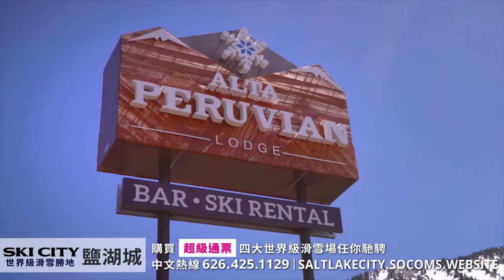美西冬季旅游胜地—盐湖城（电话： ） 加州冬季旅游，加州寒假去哪玩，加州冬季旅游好去处，加州冬季度假，美國西部度假，加州冬季度假 滑雪，美國西部度假 冬季，美國西部冬季旅遊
购买超级通票－四大世界级滑雪场任你驰骋！

想要和家人、朋友，来一场实惠又好玩的冬季之旅吗？

来犹他州滑雪吧！

位于犹他州的盐湖城（Salt Lake City）绝对是你滑雪之旅的最佳选择。盐湖城是世界著名的滑雪之城，这里的滑雪场可以满足任何滑雪者的需求。盐湖城的滑雪度假村分布密集，设施顶级。而且最赞的是，这儿的价格十分美好，是非常适合一大群朋友和家人的度假之地。实惠的价格加上顶级的滑雪设施，使犹他州毫无意外的成为了美国西部最棒的家庭滑雪旅行目的地。

被称为“滑雪之城”的盐湖城可不是浪得虚名。在盐湖城国际机场一小时车程范围内，你就能找到拥有世界级设施的10个滑雪度假村。这里有超过1000家餐厅和150家酒店。

盐湖城四大滑雪度假村：

Alta、Brighton、Snowbird、Solitude

这四个度假村平均每年的雪超过500英寸。优质的设施服务和实惠的价格使它们成为世界上最好的家庭滑雪胜地。

Alta
Alta是滑雪爱好者的天堂，平均每年下550英寸的雪。 雪质对于滑雪至关重要，最好的雪莫过于粉雪了。Alta这个粉雪天堂拥有具有挑战性的地形，为初学者和中级滑雪者提供10部缆车，通往116条滑雪道。 617米的垂直下降，让你充分体验滑雪的刺激与乐趣。

在Grizzly Gulch Bowl还可以体验雪地履带滑雪 (Snowcat Skiing)。北欧式滑雪爱好者(Nordic Skier) 在这里能享受到长达5公里的维护过的滑道。

特别提醒大家的是，这里只能双板滑雪，不允许单板滑雪哦。

该度假村提供可滑雪进出的旅馆小屋，里面有壁炉和舒适的聚会空间，提供的旅行套餐内包含早晚餐。 如果同行的人较多，可选择租住家庭式公寓。这些公寓提供前往滑雪场缆车的便捷班车服务。山上的餐饮选择也很多，从快餐汉堡到高级的精致晚餐，应有尽有。你还可以选择住在Alta Lodge、Rustler Lodge、 Peruvian酒店和Little Cottonwood Canyon地区的一些旅馆小屋。 （Alta毗邻Snowbird滑雪场。）在山腰上最经济的选择通常是宿舍风格的客房或在附近的盐湖谷（Salt Lake Valley）住宿。

Brighton
这是个适合家庭的滑雪度假村，也是学习滑雪的好地方，许多当地人的第一次滑雪体验都献给了这个度假村。这里的雪道较平缓 、服务态度十分友好，吸引了很多年轻的滑雪者和家庭前来。

Brighton拥有66个滑雪道，可搭乘6个不同的缆车前往。在这里，你将体验到572米的垂直下降，尽情探索美丽的雪景。 这个度假村与另一个滑雪度假村Solitude共享边界，你可以使用Sol-Bright Pass自由出入两个度假村。 公园和超级雪道区有40个轨道和箱子、一个超炫的音响系统和一个350英尺长、15英尺深的超级滑雪道。这里十分适合练习一些高阶的滑雪技巧。

夜滑(Night Skiing) 可以让你探索太阳下山后的美景。这个滑雪度假村在日落后，有200英亩的照明通宵运行。 这里的住宿选择包括小木屋、度假屋租赁、拥有20个房间的Brighton Lodge (10岁以下的儿童免费)、Molly Green's Tavern。 度假村三英里处是提供班车服务的 Silver Fork Lodge 和其餐厅，这是Big Cottonwood Canyon唯一的B&B式酒店。

Snowbird
乘坐空中缆车到11000英尺的峰顶，享受Snowbird山上又陡又深的的急速滑雪道。滑雪爱好者们将在这里获得非常刺激的体验 --- 飞下陡峭的滑道、穿过北美唯一的山间滑雪隧道。如果你是中级滑雪者也不用担心，这里还有很多较平缓的滑雪道。

Snowbird的雪持续很长时间。 遇上较冷的年份，你甚至可以在7月的时候来这儿滑雪。 该度假村提供了一个884米的垂直下降和168条雪道。不管是初学者、中级滑雪者还是专家级滑雪者都能找到适合自己的雪道。你还可以参加这里的山地之旅和雪鞋健行，体验雪地履带滑雪和雪道摩托车。 半山腰上有酒店住宿和公寓可出租，如Lodge at Snowbird、Inn at Snowbird和标志性的Cliff Lodge酒店。 山上的餐饮选择包括汉堡、披萨、沙拉等。

Solitude
在占地1200英亩的Solitude度假村，你可以享受到平静与安宁。这里有66条雪道、3个碗形区、8部缆车和624米的垂直下降。这个度假村的滑雪道有20％适用于初学者，一半适用于中级滑雪者，还有30％适用于高级滑雪者。

你可以在长10公里的雪鞋步道上享受宁静；在北欧中心(Nordic Centre)长达20公里的越野滑雪道或溜冰场消磨时光。这个宁静的度假村有一座欧洲风格的村庄、超赞的住宿和娱乐活动等着你来探索。Solitude现属于鹿谷(Deer Valley)，他们计划将全面升级这里的住宿小屋、缆车等设施， 十分值得期待。